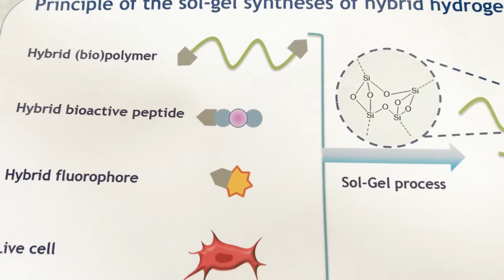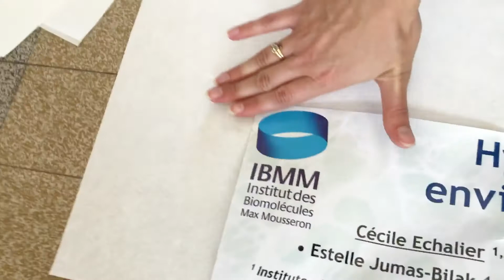Témoignages de chimistes : Cécile Echalier présente l'imprimante 3D pour réparer la peau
Voici le témoignage de Cécile Echalier, docteure en chimie biomoléculaire de l’Université de Montpellier (collaboration entre l’Institut des Biomolécules Max Mousseron (IBMM) et l’Institut Charles Gerhardt Montpellier (ICGM)).

Elle nous raconte comment elle utilise une imprimante 3D pour synthétiser des tissus pour la médecine régénératrice, pour traiter par exemple l’arthrose et les brûlures.

Elle poursuit ses recherches dans le domaine thérapeutique avec un postdoc au Laboratoire européen de biologie moléculaire (EMBL) en Allemagne.

La SCF vous invite à découvrir des témoignages de chimistes racontant leur parcours et leur quotidien. Techniciens, ingénieurs, chercheurs, enseignants, doctorants… nous accueillent sur leur lieu de travail, nous font partager leur passion, nous livrent leur regard personnel sur leur métier et sur la chimie.